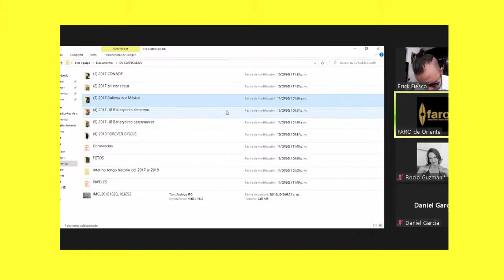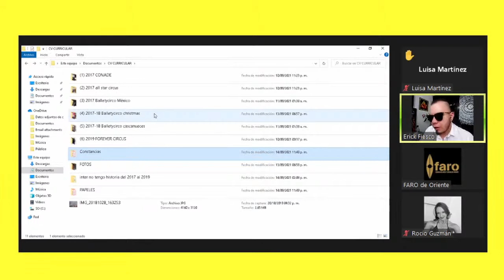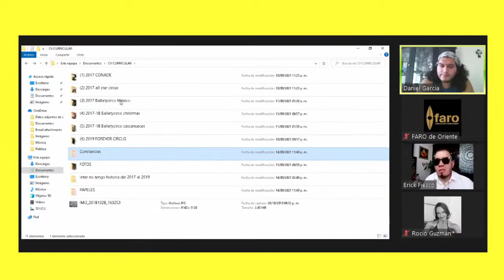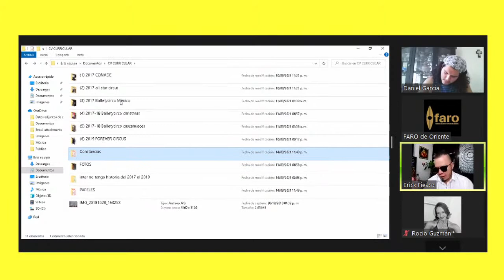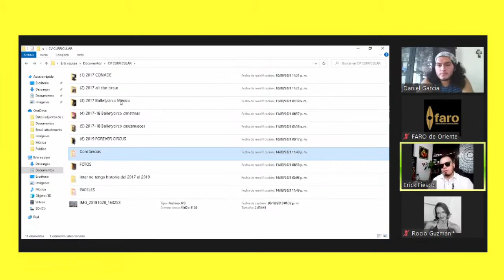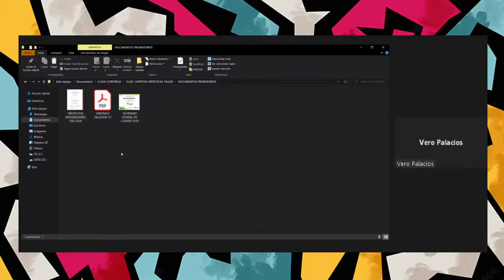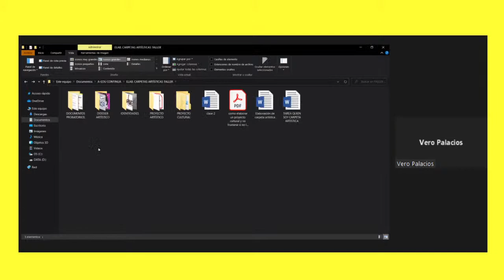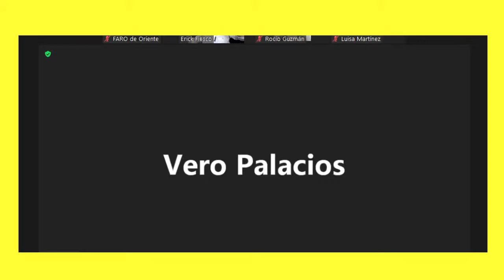🔥 Taller de Elaboración de Carpetas Artísticas (Sesión 5) 🎪🎨🎤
En esta sesión definiremos toda la clase de contenidos que deben digitalizarse para complementar una carpeta artística curricular.

Las particularidades y diferencias que hay entre carpetas de diversas disciplinas y cuales son los objetivos que se deben considerar al plantearse un nuevo proyecto artístico y/o cultural.